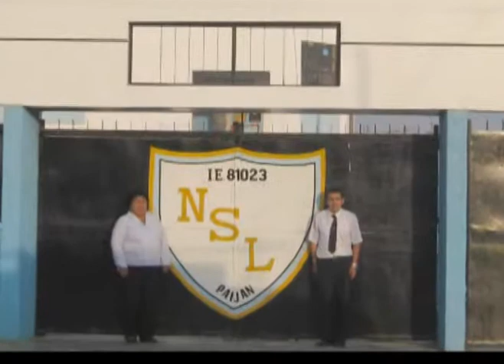CANAL 33: DENUNCIAN A DIRECTORA DE I.E. NUESTRA SEÑORA DE LOURDES DE PAIJAN